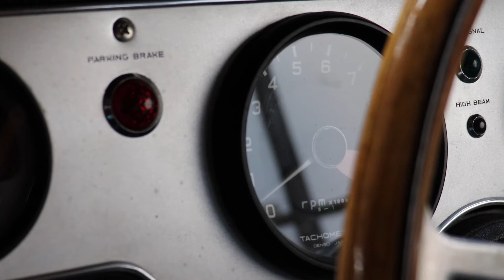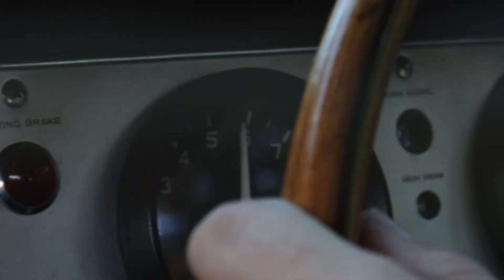Drive Time with the 1965 Honda S600 Coupe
CARVAULT CO are delighted to offer this beautiful 1965 Honda S600 chain driven coupe for sale. This example is an Australian import which had undergone a major restoration before landing on the UK shores in 2017.

The current owner had been looking for an S600 for a number of years and spotted this example on eBay Australia; which fortunately didn’t faze him as he has a deep connection with the country and could rely on resources to check the car over. This particular example had already undergone a major restoration in Australia so the current owner had the peace of mind to go ahead and purchase this car.

Also, knowing that Australians generally tend to keep mileages low on their cars and their damp-free climate, he was sold and agreed to purchase the car, having it shipped to the UK in 2017. With Australia’s relatively close proximity to Japan, this facilitated a relatively fluid passage to obtain genuine OEM parts for the car’s restoration; he felt that this was the best opportunity to obtain a special example of Honda’s earliest sports car.

As a favourite of the owner’s collection it was only used on high days and holidays when the weather was right and no salt on the roads. Now with an ever expanding private collection forcing a lack of indoor storage space means that the current owner had to make a difficult decision to offer this wonderful up for sale ready for its next custodian.